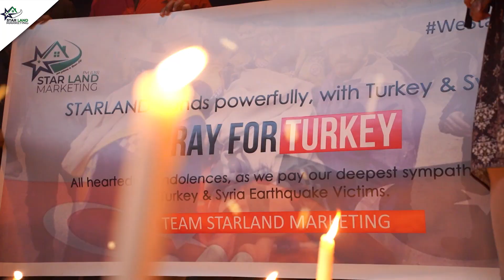Prayer & Candle Light Vigil For Victims of Turkey & Syria By STARLAND MARKETING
Starland Marketing organized a Prayer and Candlelight Vigil for victims of the devastating earthquake in Turkey and Syria. The event was attended by many people who wanted to show their solidarity with those affected by the tragedy. Together, they lit candles and prayed for the victims, their families, and their communities. The vigil also served as a reminder that in times of crisis, we can come together and offer our love and support. The event was a powerful demonstration of the strength of the human spirit and the importance of standing together in times of hardship.